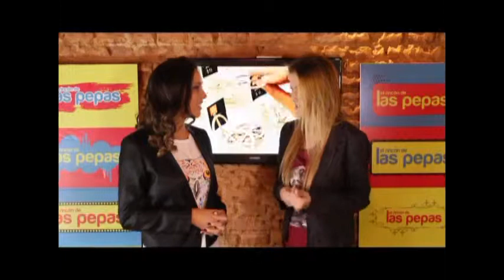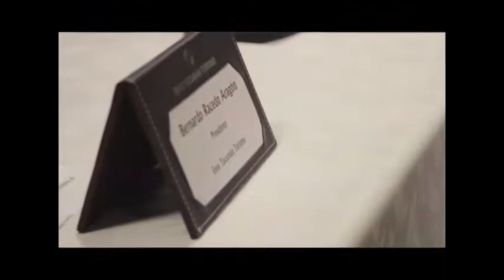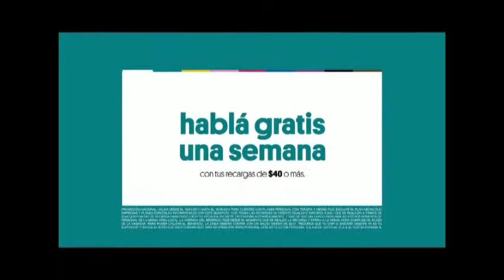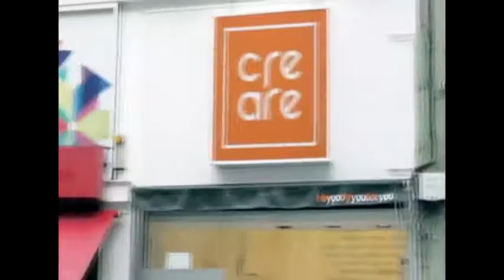El Rincón de Las Pepas 159- 2 (18-07-14)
Se realizó en el Hotel Hilton Garden Inn, la conferencia de prensa de lanzamiento de Arte Abasto Segunda Edición. Estuvieron presentes Bernardo Racedo Aragón, Nicolas Aieta , Carolina Alonso y los distintos artistas que estarán presentes en la muestra. Compartimos con vos esta nota :)